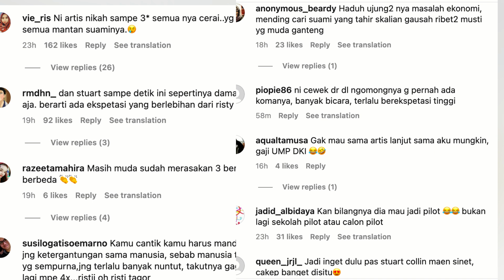RISTY TAGOR CERAI 3 KALI, AKUI TRAUMA MENIKAH DENGAN ARTIS KLARIFIKASI KEBOHONGAN STRUAT COLLIN